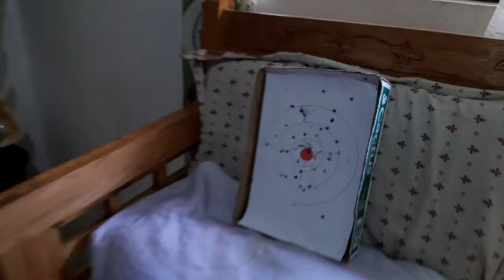l Shoot Right On Target | SIR LANZ VLOG TV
For tutorial videos, answer to your questions, helpful ideas and tips. ▶️ Share LOVE on CHRISTMAS! 🙏 God bless us all. May we have a Merriest Christmas and a Happiest New Year! 🙏🌷❤